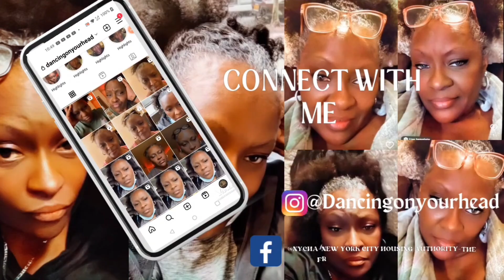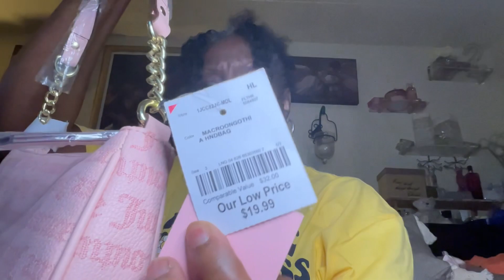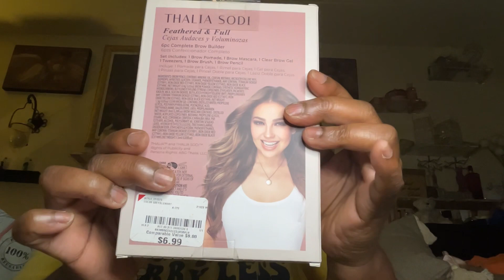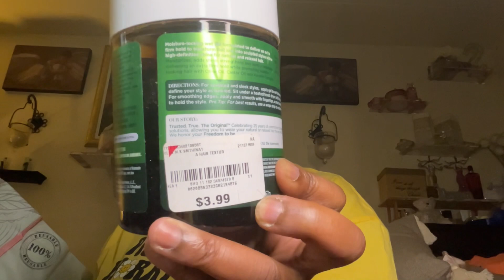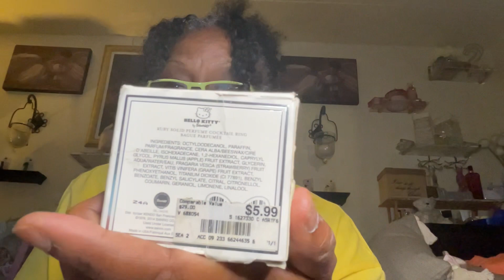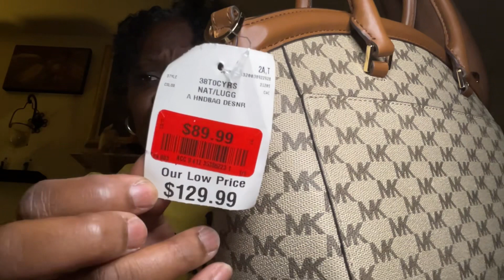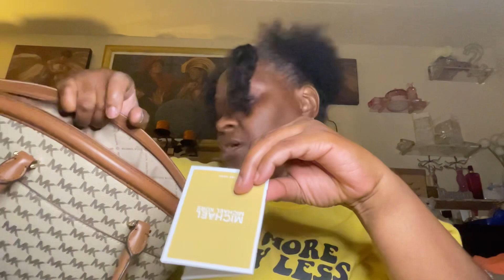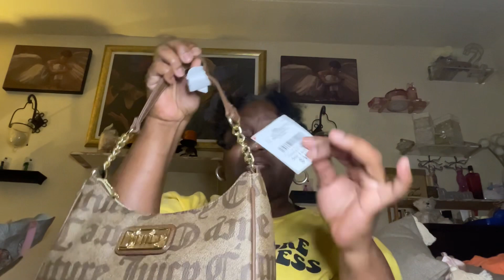BURLINGTON HAUL, I SCORED HUGE (HELLO KITTY PERFUME RING), 2023